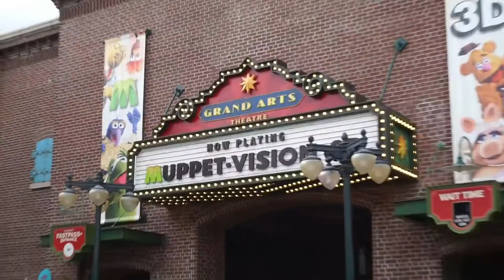WDW Oct 2017 | Minnie's Beach Bash @ Cape May Cafe | Morning at Hollywood Studios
Join us as we have breakfast at Cape May Cafe at Disney's Beach Club and then spend the morning in Hollywood Studios exploring the new Grand Avenue area.